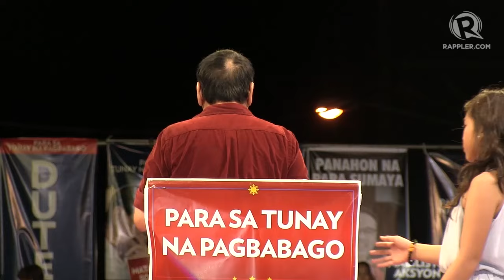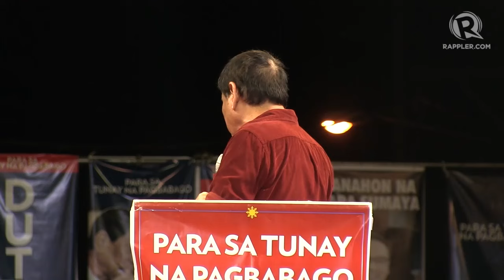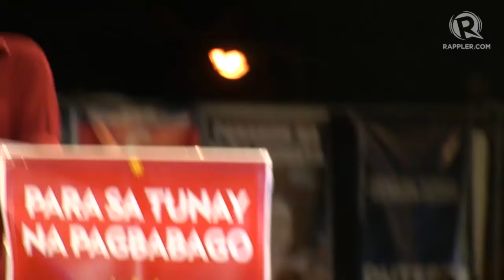Full speech: Rodrigo Duterte at proclamation rally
More videos on Rappler Follow Rappler for the latest news in the Philippines and across the globe. Watch Davao City Mayor Rodrigo Duterte's speech from the Duterte-Cayetano campaign kick-off in Tondo, Manila. Related story